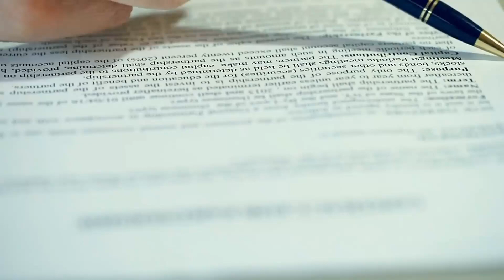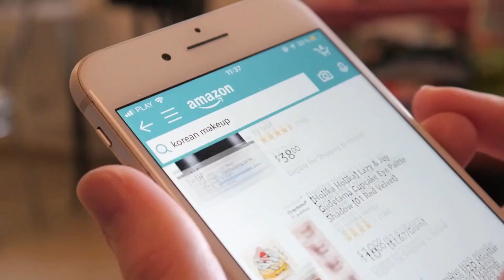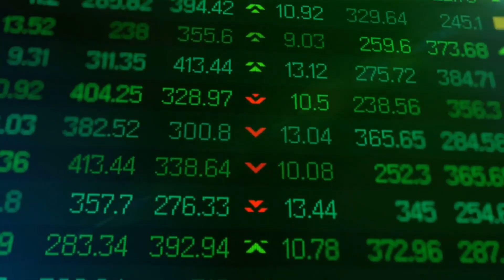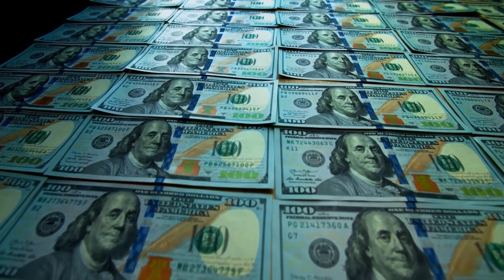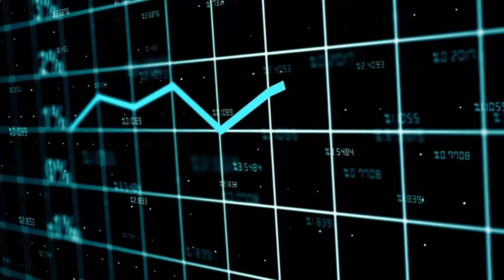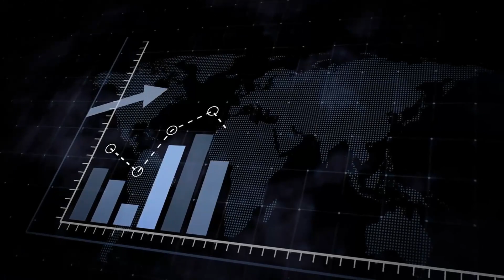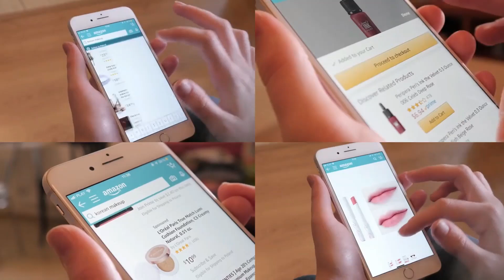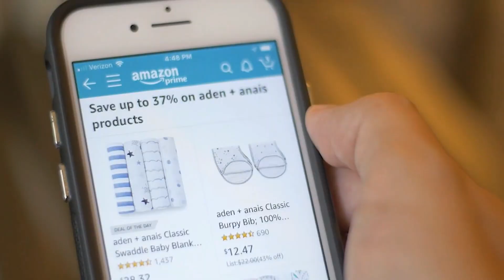Do you know all these Jeff Bezos facts?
The founder of Amazon.com is much more than his money. Have you ever considered how Jeff Bezos became the world's richest man? Right now, we'll look at 10 facts about Amazon's founder, Jeff Bezos!

#10 interesting facts about Jeff Bezos
billionaire lifestyle
jeff bezos
amazons founder
jeff bezos net worth
blue origin
amazing facts

What interesting celebrity facts would you like to see next?
Interesting Celebrity Facts about some of the most famous people from past to present. Celebrities from Music, TV, Film, Sports, Politics and many more.
Videos are published regularly every week.

Each video contains 10 facts about celebrities you might not have known. From fun facts to interesting and weird facts, check out the videos to see how much you know about celebrities and if the facts have made your Top 10 list.

Want to see to see interesting facts about a particular celebrity? It could be your favourite Hollywood or Bollywood star or even an influential figure from history, whoever it may be leave a comment in any of the videos to let us know.